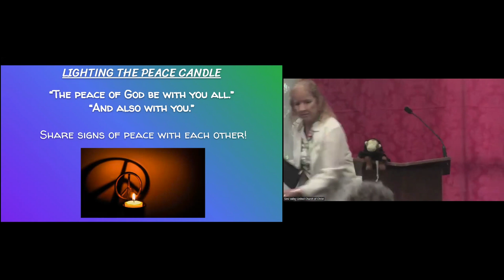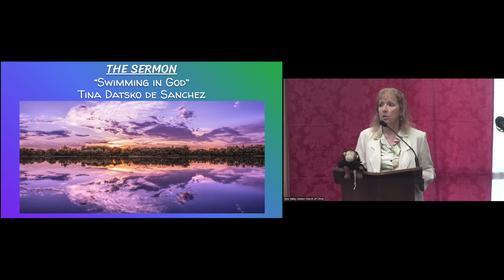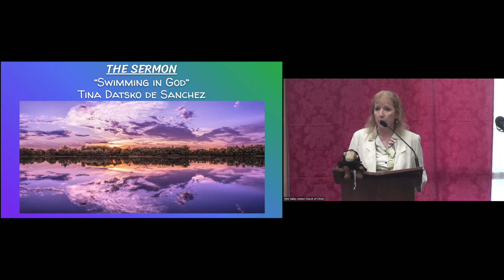Tina Datsko, 7 /16 /23, Sermon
Tina Datsko de Sánchez is an author and filmmaker whose work won fourteen Hopwood Awards and the Los Angeles Arts Council Award. Her writing appeared in magazines and books in
several countries, including Michigan Magazine, Nimrod, Psychological Perspectives, Sojourners and The Heroine’s Journey Workbook.

Her bilingual poetry book, The Delirium of Simón Bolivar, published jointly by Floricanto Press and Berkeley Press with a foreword by
Edward James Olmos, won the Phi Kappa Phi Award and a Michigan Council for the Arts Grant.
Swimming in God and Dancing through Fire are part of her four-book series of spiritual poetry inspired by Rumi and Hafiz published by The Pilgrim Press.

She wrote and produced the feature
documentary Searching for Simón Bolívar: One Poet’s Journey, which premiered at the 30 th
Festival of Latin American Cinema in Trieste, Italy. Her poetry films aired on Sundance Channel and CNN Showbiz Today. She taught creative writing at The University of Michigan
and screenwriting at California State University, Long Beach. She serves as Poet in Residence at
the First Congregational Church in Long Beach, where she resides.